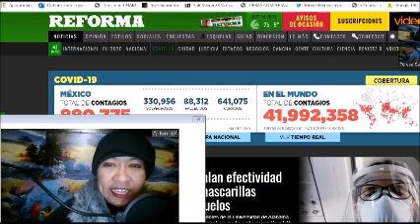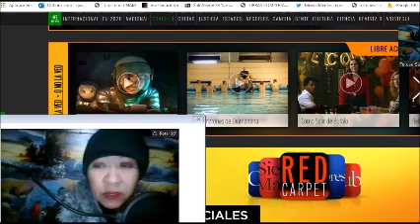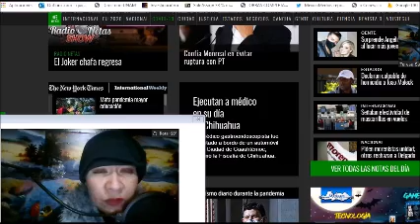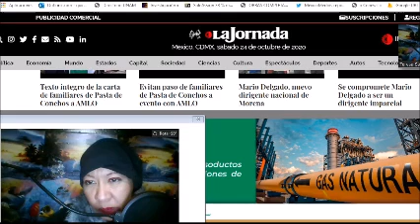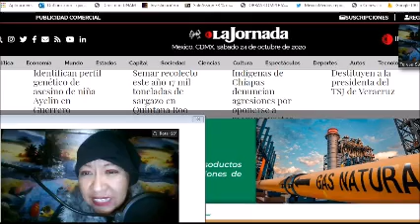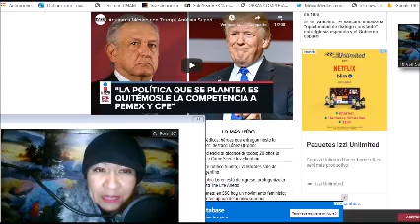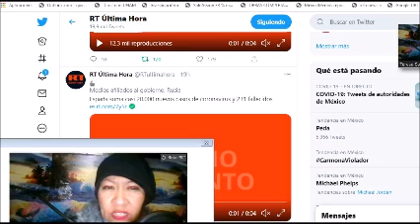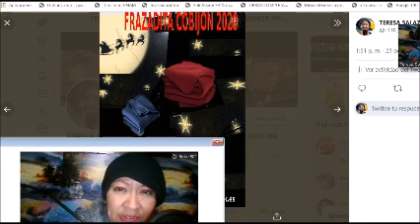PERIODISMO INDEPENDIENTE 24 DE OCTUBRE DE 2020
MARIO DELGADO GANA DIRIGENCIA DE MORANA
MEXICO REBASA LAS 88 MIL MUERTES POR COVID.
CHIHUAHUA EN SEMAFORO ROJO, NUEVO LEON, COAHUILA Y D7URANGO EN RIESGO, CDMX EN SEMAFORO NARANJA CON ALERTA AUN.
SISMO DE 4.7 EN SONORA
RUSIA DOS VOLCANES EN ERUPSION SIMULTANEAMENTE
CONTINUAN   CONFLICTO BELICO ENTRE ARMENIA Y ARZEBAYAN, ARTSAKH Y STEPANAKERT FUERON ATACADAS EU,, NO LOGRA ACUERDOS DE  PAZ,  PUTI CONTABILIZA  LAS MUERTES POR ESTE CONFLICTO EN 5000 PRIMER MINISTRO ARMENIO DESCARTA  SOLUCION DIPLOMATICA  EN KARABAJ